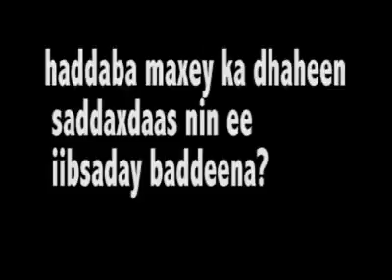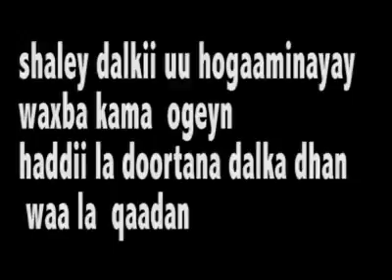murashaxiintii badda gadatay, iyo hadalkii Madaxwaye Xasan Sheekh kaga jawaabay dayacaada iyo masuul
murashaxiintii badda gadatay, iyo hadalkii Madaxwaye Xasan Sheekh kaga jawaabay dayacaada iyo masuuliyad isku tuur tuurkii, Shariif, Cumar Crashiid iyo Craxmaan Cshakuur oo na dhaxal siiyay in baddena kenya hunguriyeeyso.